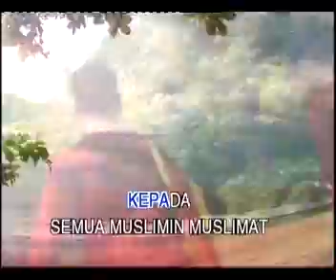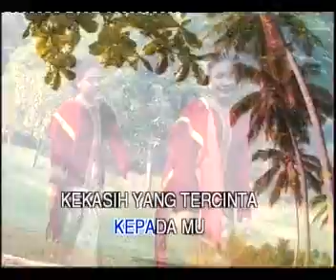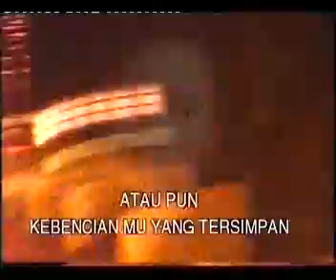Point Blank - Selamat Hari Raya (Official Karaoke Video)